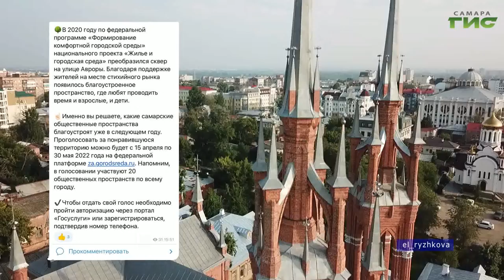О чем пишут в самарских Telegram-каналах